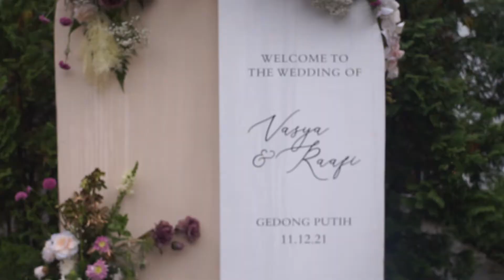WEDDING DECOR INSPIRATION of Vasya & Raafi by Elior Design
Rather than eliminating the details, we used clean look to complement other elements and create focal point by giving more meaning and attention. And one of the highlights was the wedding stage. We put a set of circle and vertical lines in this wedding stage backdrop, with these colourful flowers.

Video by : @jerijer @jjeremiaa